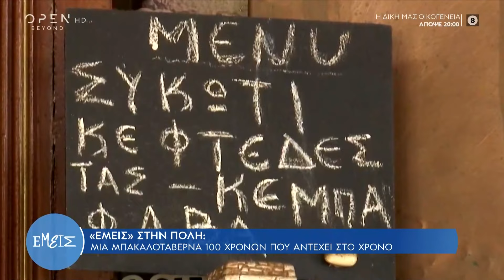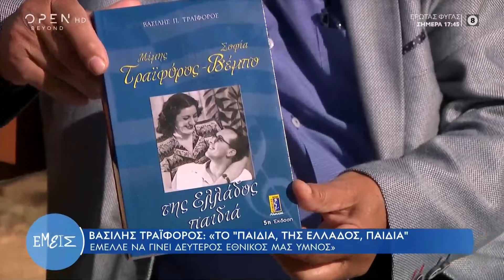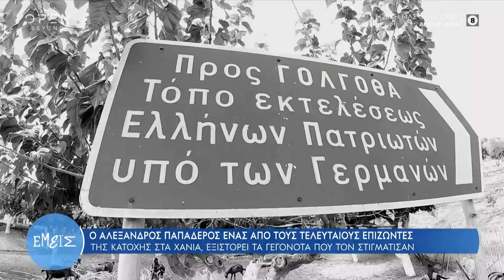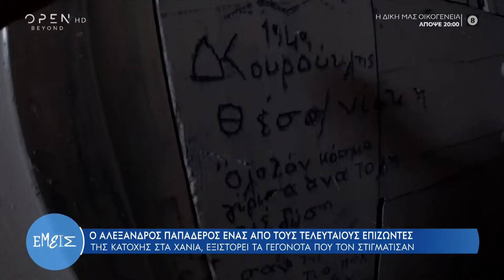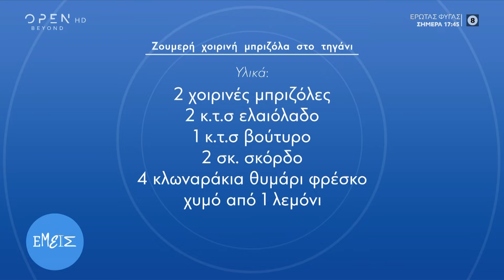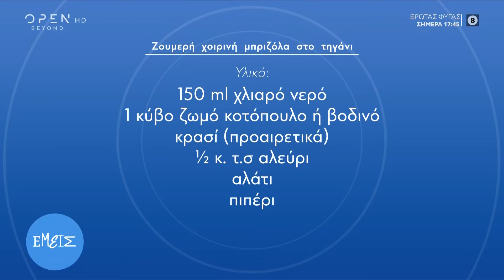Εμείς με την Ίνα Ταράντου 27/10/2022 | OPEN TV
Η 92χρονη από το Ψαρί Κορινθίας που εξιστορεί όλα όσα έζησε στην κατοχή, η παρέα από την Κατερίνη που θέλησε να διαπιστώσει εάν είναι στοιχειωμένο το χωριό Μόρνα, ο Βασίλης Τραϊφόρος που μοιράζεται την ιστορία του τραγουδιού «Παιδιά, της Ελλάδος παιδιά» της Σοφίας Βέμπο, αλλά και ένας από τους τελευταίους επιζώντες της κατοχής στα Χανιά που εξιστορεί τα γεγονότα που τον στιγμάτισαν, ήταν στην κορυφή της θεματολογίας